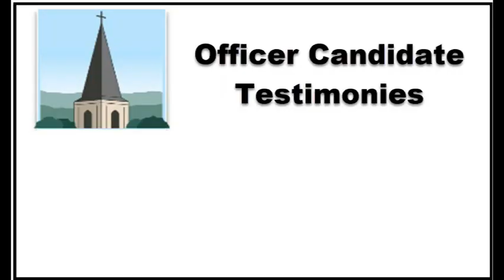Candidate Testimonies 2023 Office of Deacon Ziady 11/20/2022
Personal Testimony of Lee Ziady, nominated to serve in the role of Deacon delivered November 20, 2022